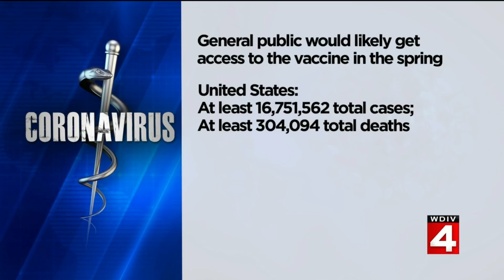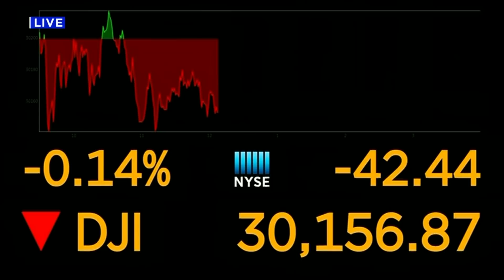Local 4 News at Noon, Dec. 16, 2020